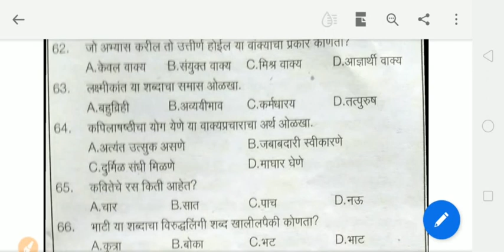धुळे तलाठी 2015 मराठी प्रश्न